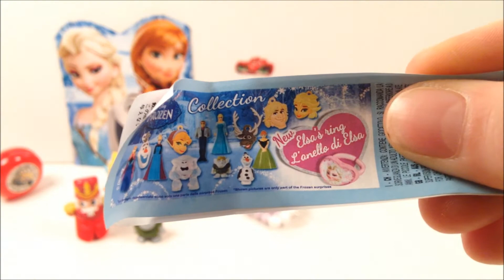Ovos de Pascoa Surpresa Disney Frozen Uma Aventura Congelante Surpresa, brinquedos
Descubra o mundo de FROZEN com surpresa diária ! confira o meu canal de ovos surpresa de: